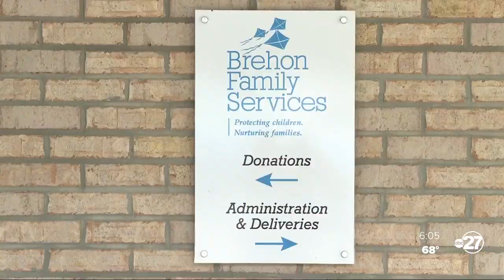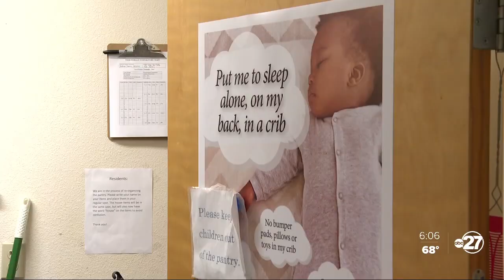Tallahassee sees increase in pregnant homeless women due to lack of affordable housing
The Brehon House has been helping pregnant women for the last 45 years, but Deputy Director Halle Bush says their facility has seen an increase of pregnant mothers seeking housing.